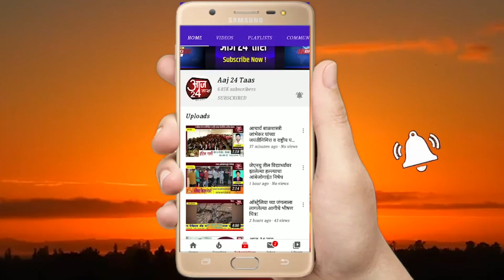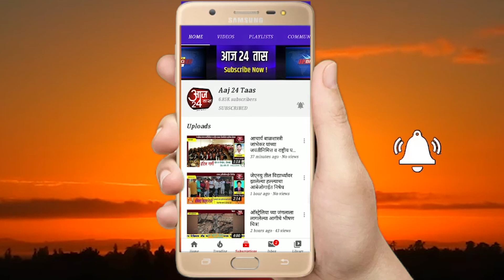वडोदतांगडा येथे गळफास घेऊन 43 वर्षीय ईसमाची आत्महत्या